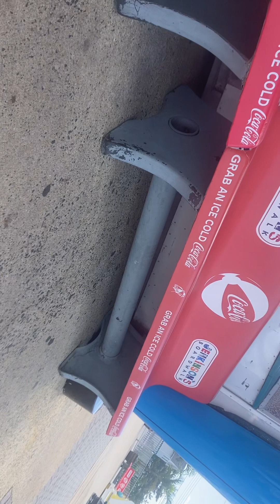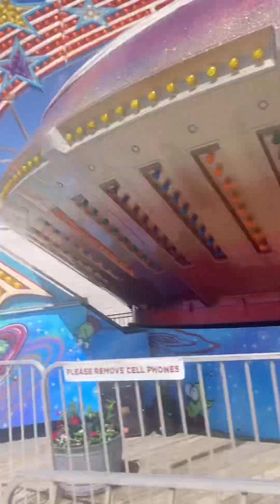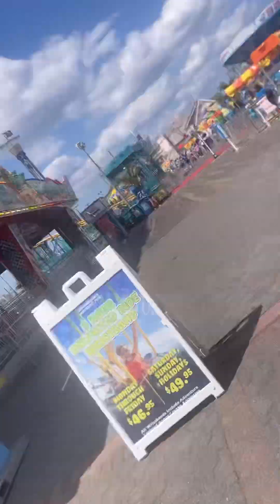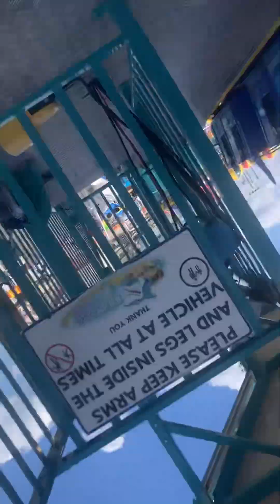New Jersey rides on the boardwalk! (Sorry it cut off but that was the last ride!)